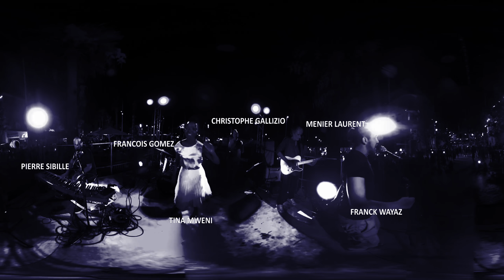BLUES'UP live 360° Rolling stones "I can't get no satisfaction"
BLUES'UP live 360° in Bandol with Pierre Sibille new album "Peace Love & Bob Dylan" @BluesUpIndependent
Pierre Sibille ,Tina Mweni , Menier Laurent , Christophe Gallizio , Franck Wayaz, François Gomez
RETROUVEZ 360VIEW LAB: